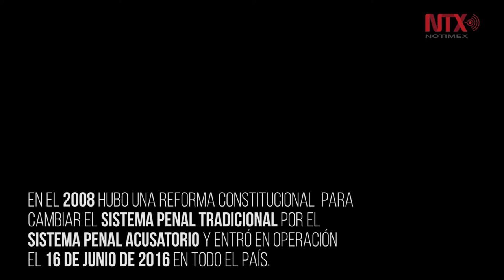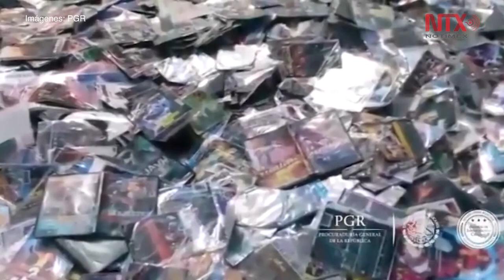Avanza en todo el país Sistema Penal Acusatorio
Entró en vigor el 16 de junio del 2016 y privilegia respeto a derechos humanos